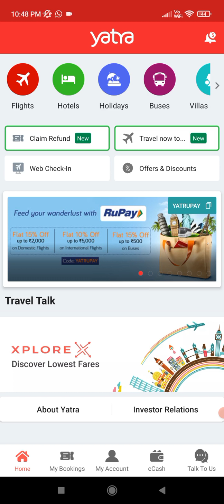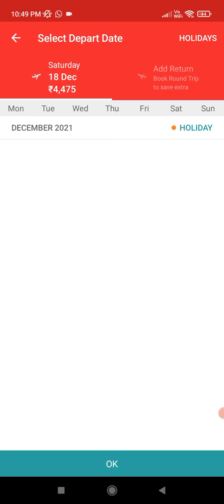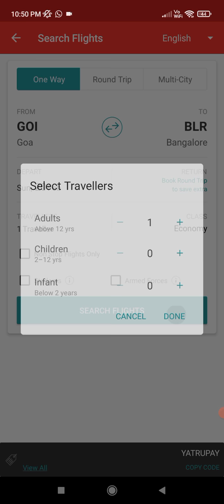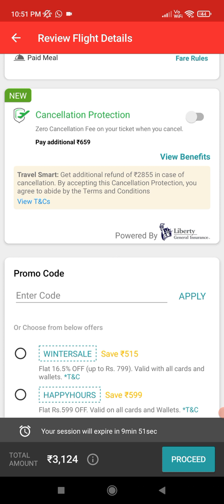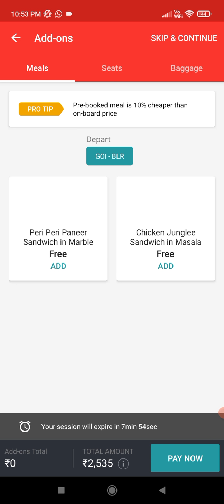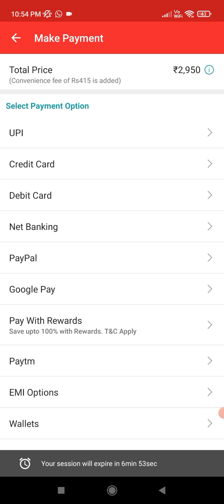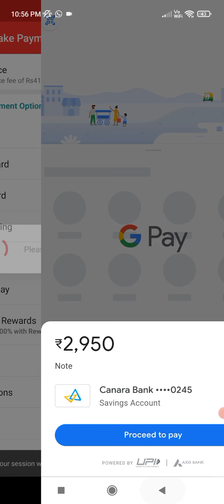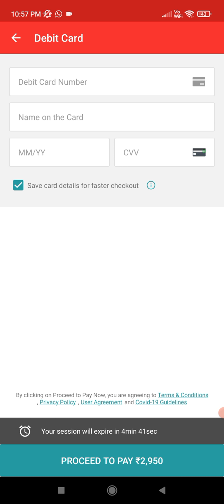Yatra App How To Book Cheap Flight Ticket || Free Food Free Window Seat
Hello Dosto
Aj is video me hum ap ko batayenge Yatra app se flight ticket kaise book kerta hai kaise ap ko free food milega kaise ap ko free window seat milegi poori jankari ke liye video me dekhye.

Yatra app se flight ticket book kaise karte hai
free food aroplane
free window seat
free meal
cheap flight ticket
cheap flight booking